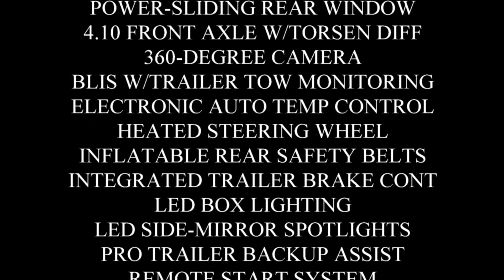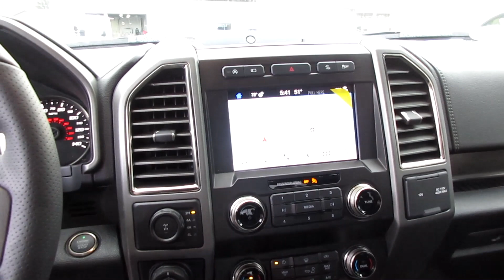2019 F150 Raptor in Ruby Red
2019 Ford F150 Raptor in Ruby Red with 802A Package.